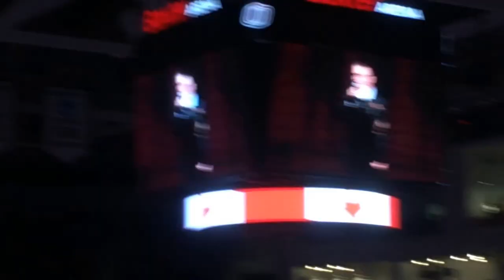MAVERICKS HOCKEY!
I went home for fall break and got a flu and pneumonia shot! I also went to my first UNO hockey game!

Previous Video!